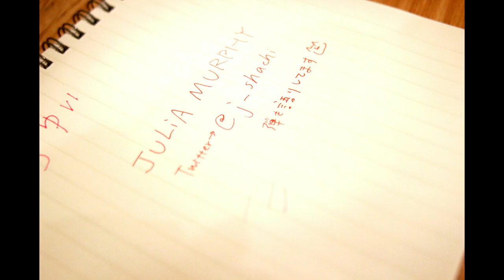SOFT CREAM / JULiA MURPHY MV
JULiA MURPHY (ジュリアマーフィー)
アメリカと日本のクウォーター。
和歌山在住21歳女性シンガーソングライター。
女性として唯一無二の声で日々誰かに届かせたくて闘っています。
趣味はゲームと洋画と読書とお酒。
最近カフェや喫茶店巡りも。
猫と暮らすもっぱらインドア派。

当初パンクバンドを組みたく、メンバー
を探すため2014年ベースでソロ活動開始。
2016年からギターに転換、現在の形に。
バンドを組んでは解散を繰り返し、
現在はソロアーティストとして活動中

JULiA MURPHY「SOFT CREAM」MV
撮影 : マエグチ アカネ
編集 : TAKARA (FRINTcreation)
撮影場所 : 和歌山市内

1st mini Album「James」収録曲。
・臆病鳥のうた
・SOFT CREAM
・金麦
・僕のこと